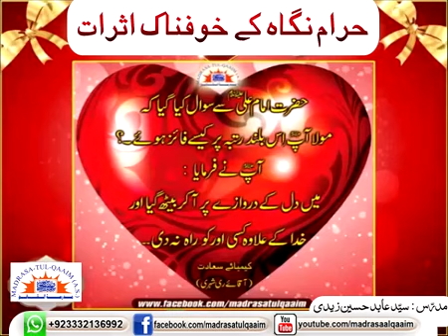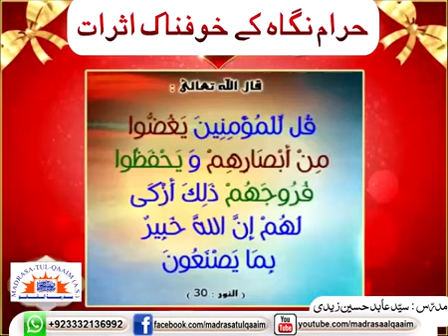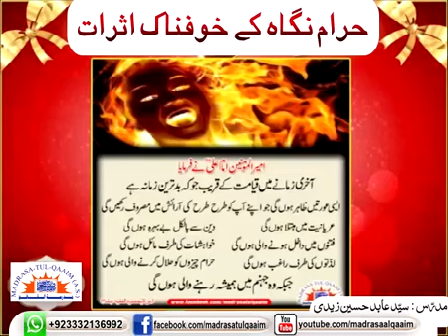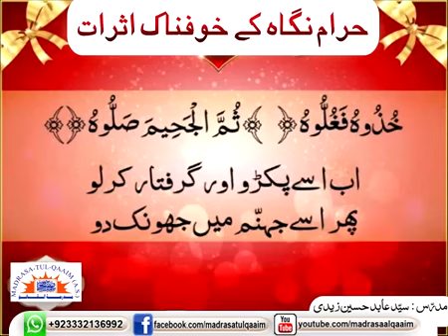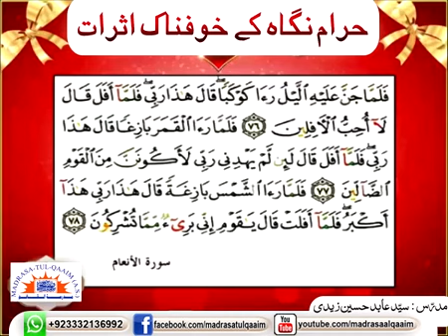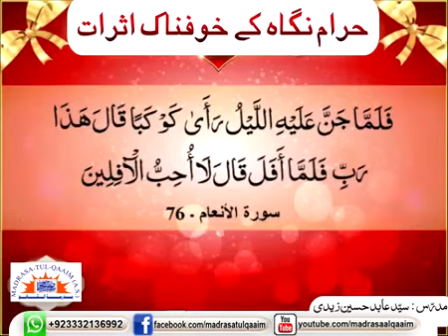حرام نگاہ کے خوفناک اثرات